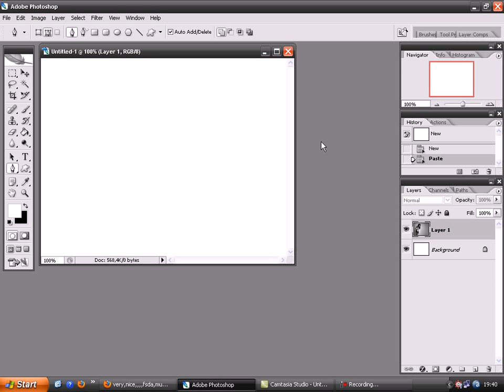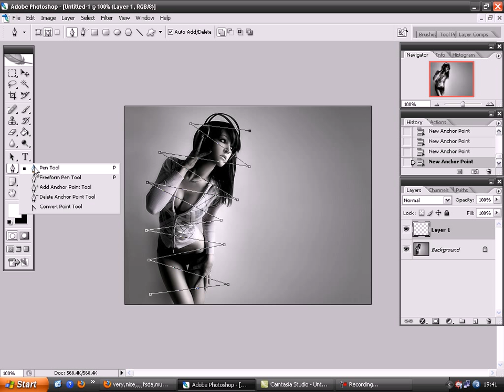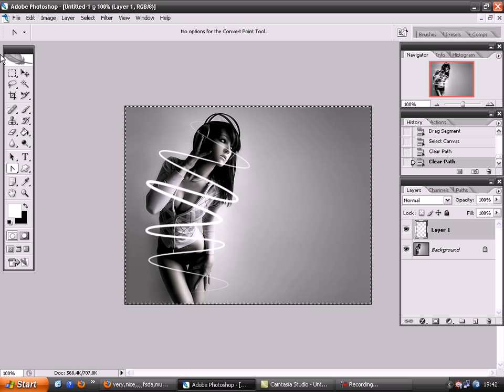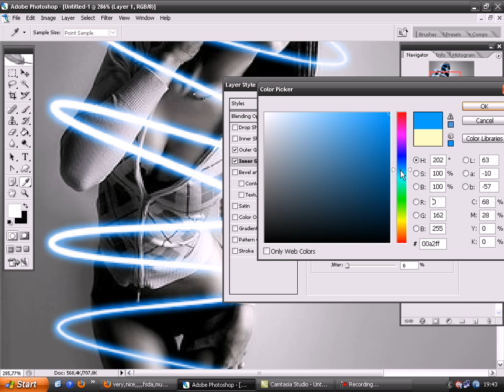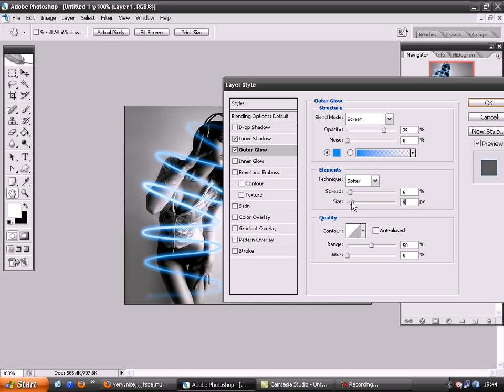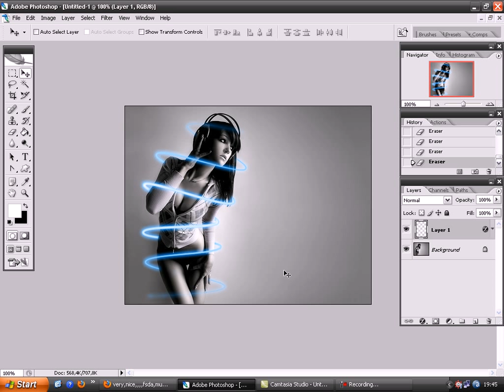Neon wokół postaci/przedmiotu :: Tutorial PhotoShop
Kolejny tutorial przedstawia jak stworzyć efektowny neon wokół postaci lub przedmiotu.